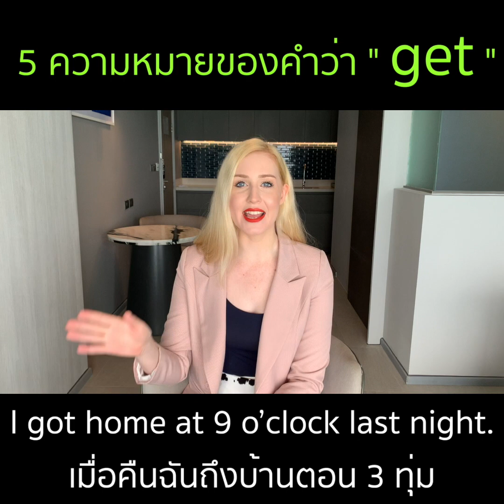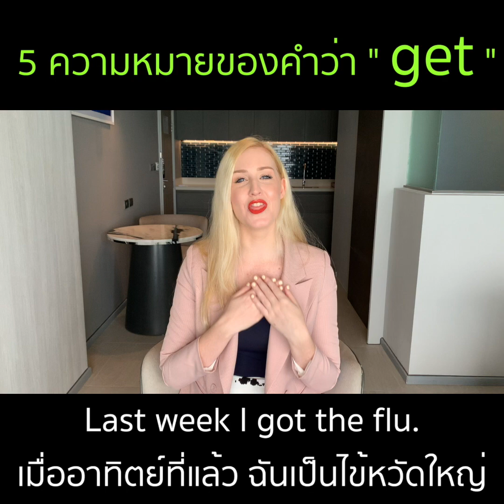5 ความหมายของคำว่า " get "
5 ความหมายของคำว่า " get "
ห้ามพลาดคลิปนี้ ❗️❗️❗️♥️😁🇬🇧🙋🏼‍♀️🥰😘